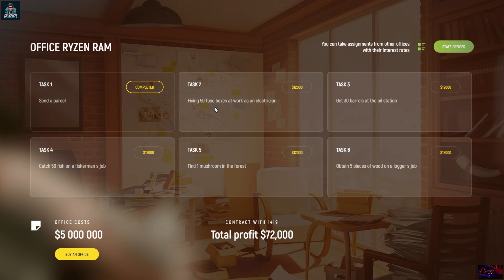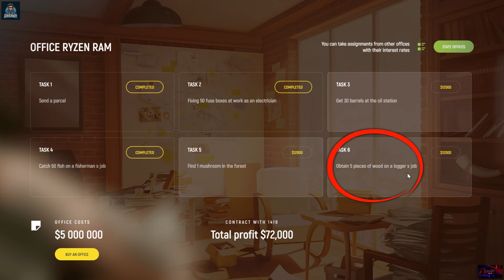Easy Ways To Earn Money In GTA 5 Grand RP For BEGINNERS | Grand RP Money Guide [HINDI]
Getting Started With Grand Rp
Beginners Guide

HOW TO START PLAYING :

 • Grand RP Beginners Guide | GTA Rolepl...

Roleplay is one of the most exciting add on to the GTA 5 one of the best servers today in 2023 is the Grand rp, a server which provide a lot of interesting jobs and other things which can be really interesting . In this video You Guys Will find All the basic information regarding the grand rp roleplay of GTA 5 .

So watch the video till the end so that you guys wont have ant trouble while playing roleplay in Grand Rp server, If you Guys Like the video Subscribe the channel and share it with your friends.